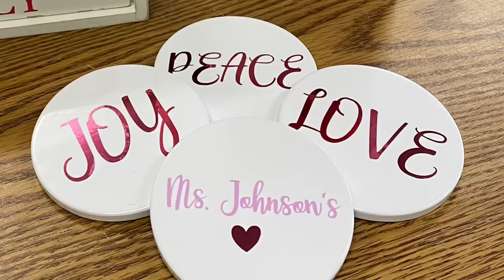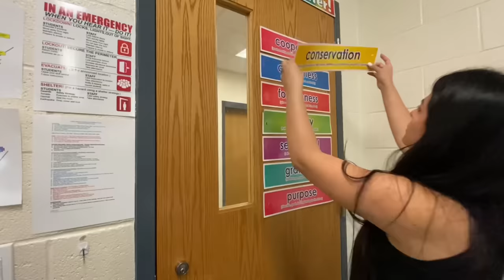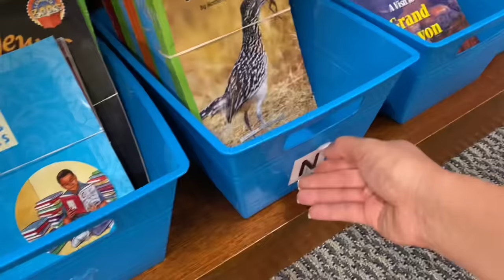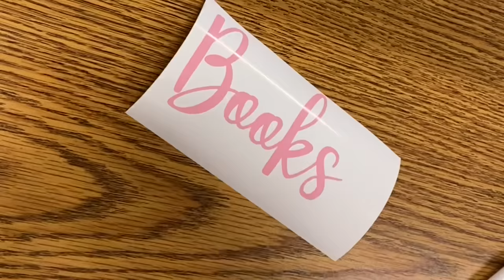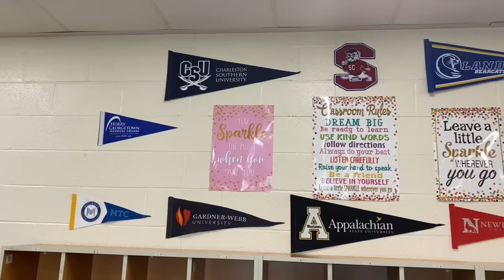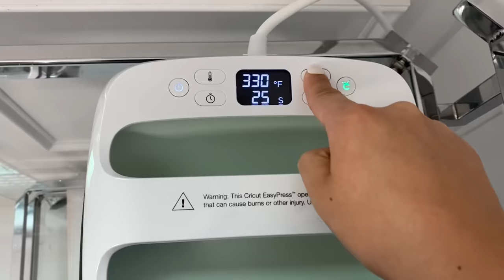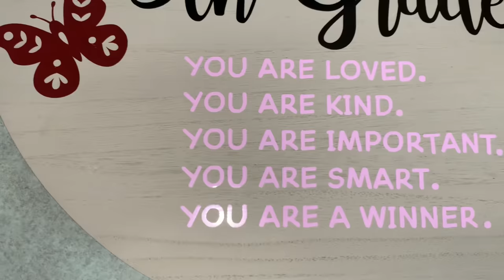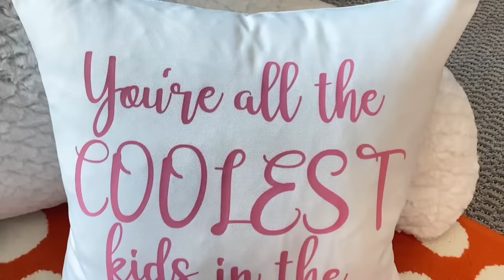DIY CLASSROOM MAKEOVER | Ultimate Organizing + DIY Decorating Ideas on A BUDGET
Today I will be showing you an extreme classroom makeover! I’m so excited for this video because I partnered with Cricut to help a deserving teacher with a classroom makeover. You will see the teacher’s reaction in this video and you don’t want to miss it! Before and after, satisfying deep cleaning, organizing, DIY decor + hacks and tips. I hope you are inspired and have fun decorating your classroom or homeschool space!

Thank you to Cricut for sponsoring today's video and for giving back to amazing teachers!

Shop my Kitchen:
Stackable clear organizer drawers
12" wide stackable kitchen sink drawer
10-piece container set
Acrylic Ziplock storage organizer
Acrylic aluminum foil and wax paper dispenser
Acrylic expandable spice rack
48 Glass spice jars
Shelf spice organizer
Drawer and shelf liner
Under kitchen sink waterproof mat
Small glass jars with silver lids
Citrus juice press squeezer
Large Ice sphere mold tray
Small ice ball mold tray
Ice cube mold tray
Rolling over sink dryer rack
Clear and light grey silverware tray
Clear and light grey utensil tray
Acrylic soap dispenser
Acrylic soap tray
Disinfecting Mist

Shop my Pantry:
Dual cereal dispenser
Large cereal containers
Rolling soda can organizer
Smart LED lights
Cookie jars
Open front organizer
Clear spice rack organizer
4 section bars organizer
Large airtight food containers
Pantry labels
Stackable snack organizers
Similar storage baskets with handles
Storage organizers with handles